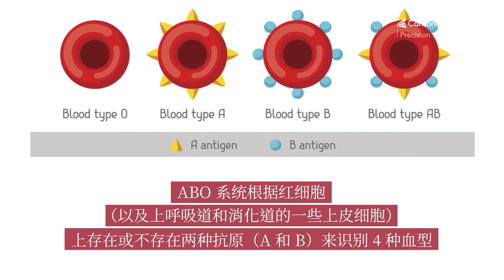越来越多的证据表明 COVID-19 感染风险与血型有关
Ellinghaus. “COVID-19 host genetics and ABO blood group susceptibility.” Cambridge Prisms: Precision Medicine (2022)